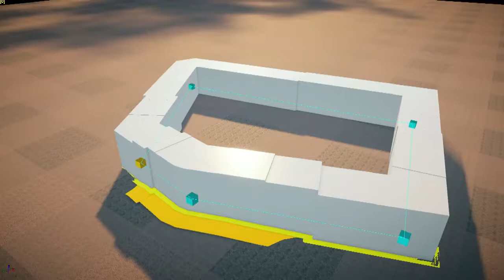Assassin's Creed Unity Next Gen Experience - Trailer (HD)